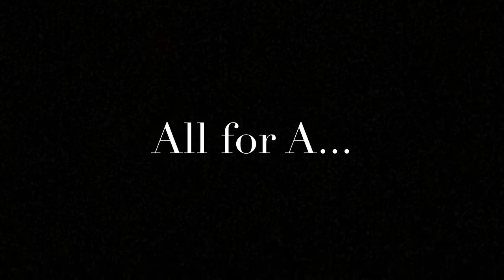Bad Seed trailer